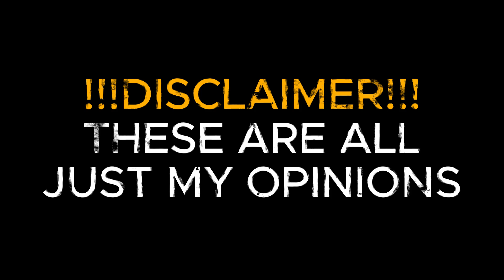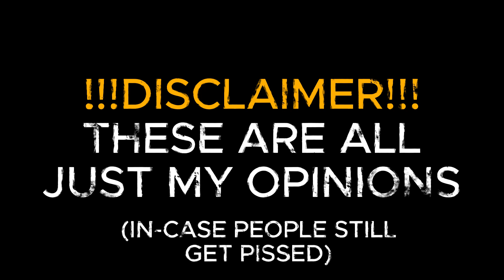Rating/Ranking Optimus Prime Designs (With Memes)